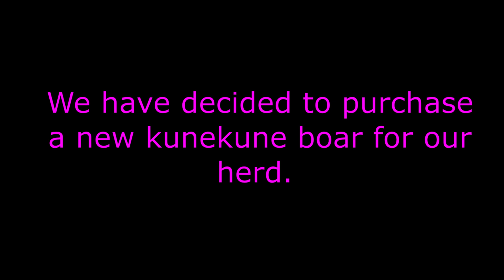Bringing Home Randy Giles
Sir Porks Alot is staying on Dad's farm, so we will need a new boar in Maine. Welcome home Randy Giles!